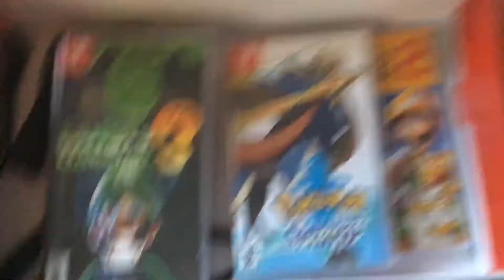A kitty-tastic Christmas (Angus video 3)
Have a kitty-tastic Christmas!